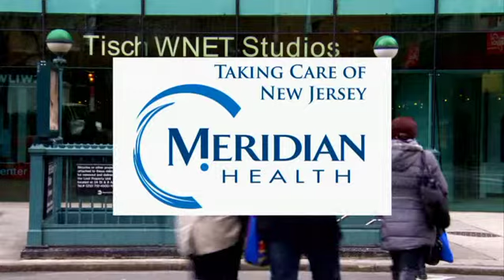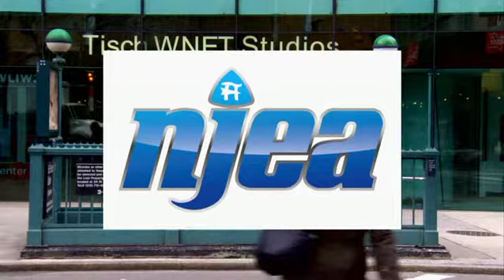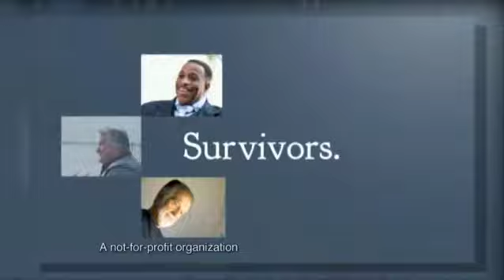Daniel Boulud, Billy Porter, Jonathan Alter, Ment'or, Alpha House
Daniel Boulud, Chef and Owner of Daniel and the Dinex Group and Co-Founder & Chairman of Ment’or, gives us a slice of what it takes to make it in the restaurant industry and how Ment’or is supporting young professionals in their culinary experience.

Actor and playwright, Billy Porter, talks about his starring role in “Kinky Boots” and his newest Broadway show “While I Yet Live”.

Jonathan Alter, author and Co-Executive Producer of the Amazon series “Alpha House” talks about this hit series taking over the streaming world and his book “The Center Holds”.